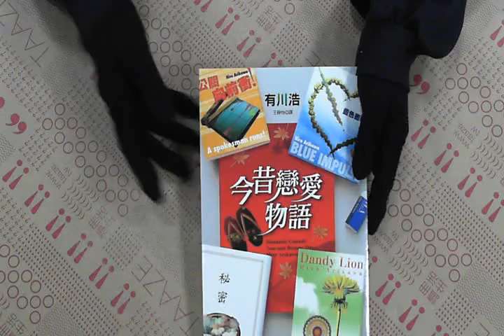TAAZE｜今昔戀愛物語 二手書書況 9789862871171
TAAZE｜讀冊生活網路書店「今昔戀愛物語」，找二手書請至